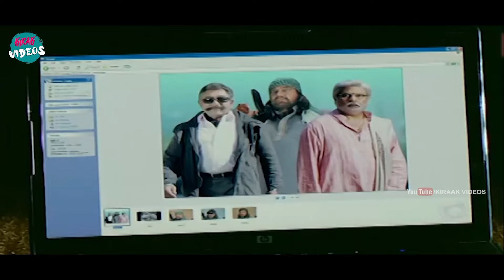Brahmanandam And Ali Comedy Scene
Watch and Enjoy Brahmanandam And Ali Comedy Scene |